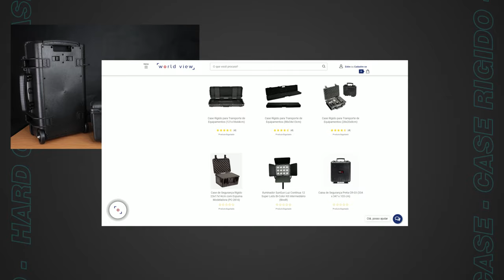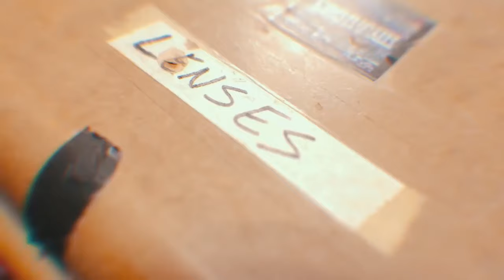Case Rígido com Espuma Modeladora para Proteção e Transporte de Equipamentos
Os Hard Case Rígido com Espuma Modeladora é usado para armazenar, transportar e proteger equipamentos de Fotografia, Broadcast, Laptops, Eletrônicos, Armas, Documentos, equipamentos médicos, instrumentos de precisão e Objetos de valor, entre outros. Este Case Rígido para Transporte de Equipamentos é feito por moldagem por injeção de polipropileno com a adição de materiais de reforço em fibra de vidro. Isso torna esses casos um dos mais fortes em sua classe e permite usá-los em temperaturas extremamente altas.

Parte interna possui uma Espuma Modeladora caso deseje colocar o formato exato do seu objeto a ser protegido de forma perfeita.
Devido aos índices altíssimos de perca de equipamentos em prol das enchentes que tivemos em grande parte da América Latina o seu número de venda subiram agressivamente !